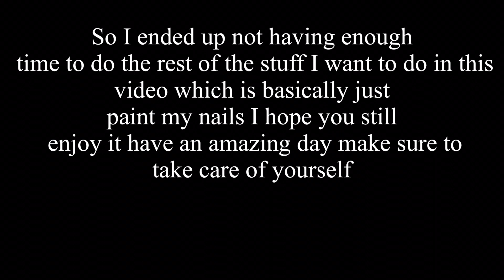My 💕Self Care💕 Night Routine *2023*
Hello Monies🤗

Welcome back or Welcome if your new, I really appreciate if you watched my video. I hope you have a WONDERFUL rest of your day. - Monae💗

FAQ:
Age: 14
Grade: 8th
Filming tools? iPhone 7
Editing tools? VLLO and IMovie
Thumbnail editing? EPIK

Music Links: